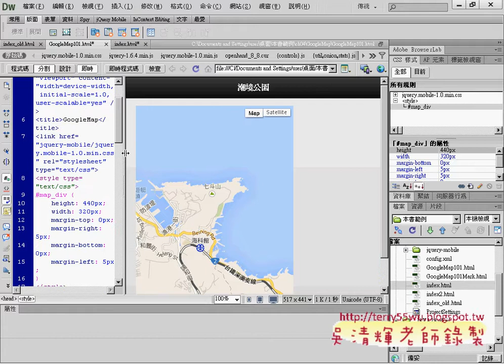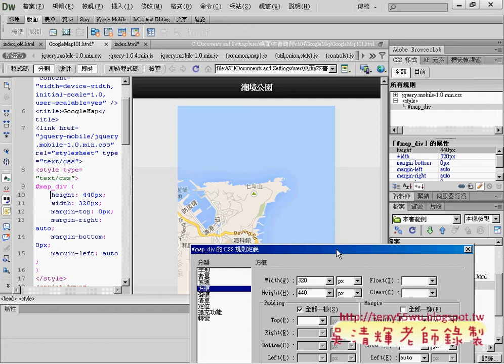調整置中與自動縮放與邊框樣式PHONEGAP教學 吳老師